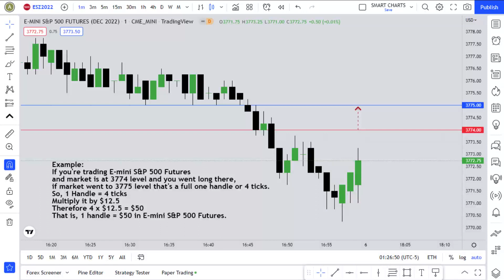How To Calculate PIPS/Handles/Points in E-mini S&P 500 ? 🤷‍♂️🤔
Hi Folks!!
This video is only for the study purpose.
Know how to calculate Handles/PIPS/Points.
Cheers!!